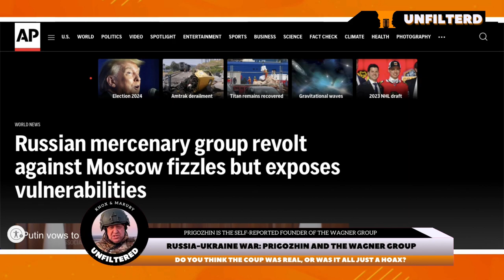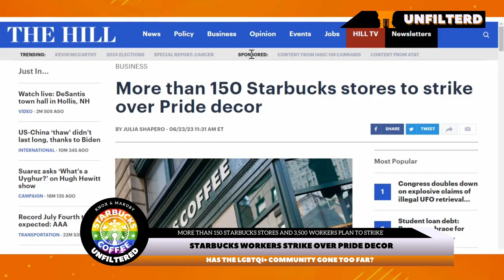Wagner Group & Putin, UFC 290 Picks, Starbucks Strike, Stephen Curry Documentary, NBA GOAT, Penuel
Welcome to "Knox and Maruby Unfiltered"! In this episode, we delve into the intriguing backstory of Yevgeny Prigozhin, exploring his connections to the notorious Wagner Group and the enigmatic Vladimir Putin. Switching gears, we tackle the upcoming UFC 290 event, promising an adrenaline-fueled showdown that will leave you on the edge of your seat. Get ready to witness the clash of titans as more than 150 Starbucks stores and their courageous 3,500 workers plan to strike. Their bold move stems from allegations that the company has banned Pride decorations in its stores. But wait, there's more! We dive into the world of basketball, where we shed light on the underappreciated greatness of Steph Curry. Prepare to be amazed as we dissect the ongoing debate between Michael Jordan and LeBron James for the title of NBA's Greatest of All Time. Shifting our focus to the tennis court, we highlight the rising star Carlos Alcaraz, who is poised to conquer Wimbledon. Last but not least, we present the intriguing possibility of Penuel becoming the next Joe Rogan. With his wit, charm, and captivating presence, Penuel has the potential to captivate audiences and become a force to be reckoned with in the South African podcasting world. Join us on "Knox and Maruby Unfiltered" as we embark on a thrilling journey through the realms of politics, sports, and entertainment. Don't miss out on the excitement!

Topics covered in the video:

Yevgeny Prigozhin
Wagner Group
Vladimir Putin
UFC 290
Alexander Volkanovski
Yair Rodriguez
Brandon Moreno
Alexandre Pantoja
Robert Whittaker
Dricus Du Plessis
Bo Nickal
Tresean Gore
Starbucks
LGBTQ+
NBA
Steph Curry
Michael Jordan
LeBron James
NBA GOAT's
Wimbledon 2023
Carlos Alcaraz
Penuel Podcast
Joe Rogan